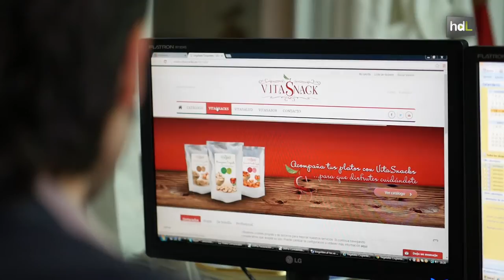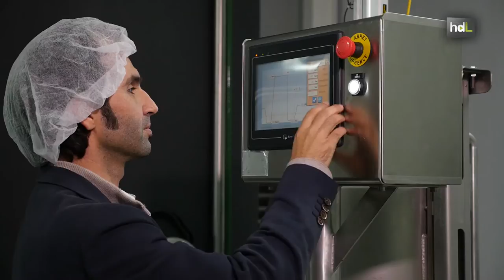HDL Antonio Ramírez, cocina y salud unidas en snacks de frutas que se exportan a 14 países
La labor como investigador en la Universidad de Almería no satisfacía por completo a Antonio Ramírez. Quería dar un paso adelante y hacer que sus investigaciones llegaran a las personas de alguna manera. Teniendo en cuenta que su abuela era cocinera y su padre médico, decidió aunar ambas profesiones en un negocio original y apostó por la elaboración de snacks de frutas y verduras. Creó Natural Crunch en 2011 y en solo tres años de sus instalaciones almerienses salen productos deshidratados y esponjosos destinados a 14 países, principalmente europeos. Las frutas y verduras que utiliza son en su gran mayoría andaluzas. Los snacks son ecológicos y no tienen ningún tipo de aditivos.